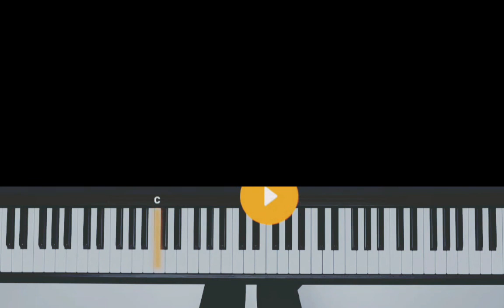Prelude in C minor, BWV 999 Piano Tutorial Slowed..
Prelude in C minor, BWV 999